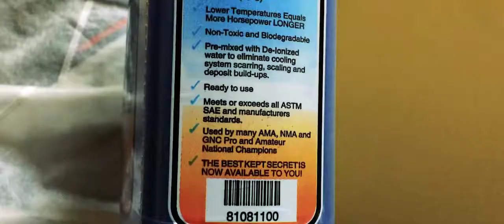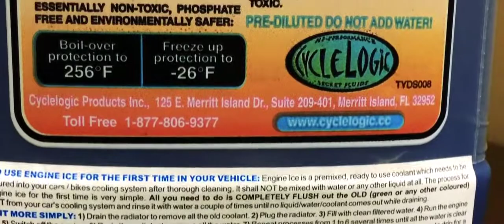ENGINE ICE COOLANT | Go Pro MIC Fail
Just a quick unpacking video of Engine Ice Coolant.

I talked a lot only to find (while editing) that the inbuilt microphone of the Go Pro Hero didn't pick up any...Why ? am still finding it. so did the music and text based one.

if you're in India and wanna buy it,then here's the link -